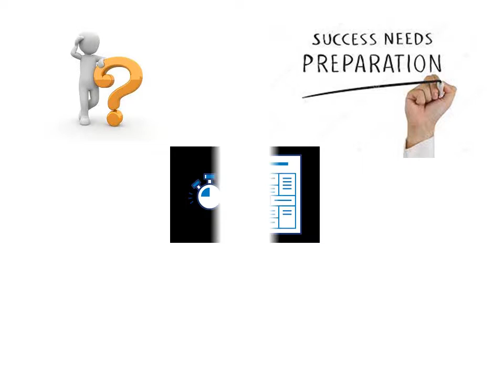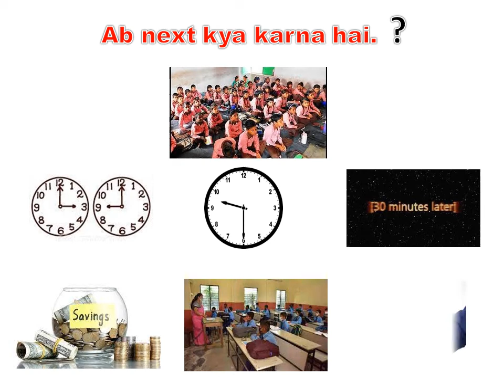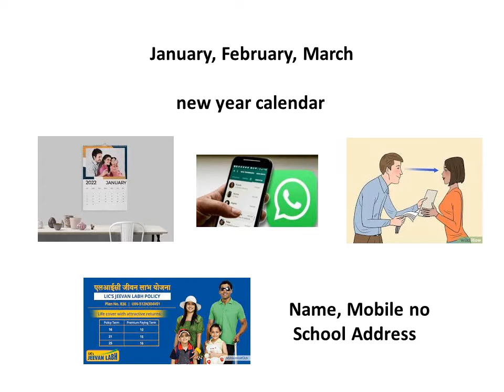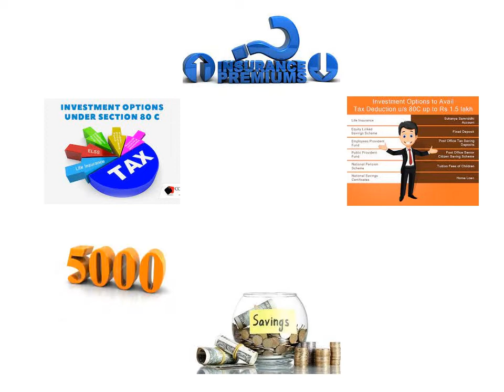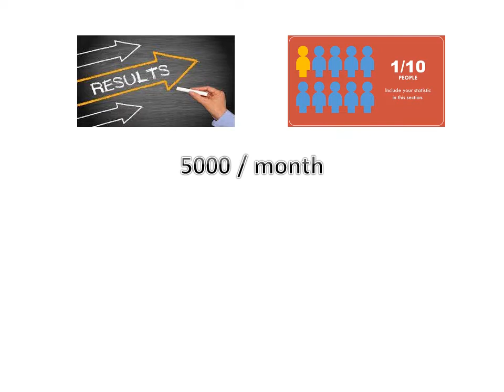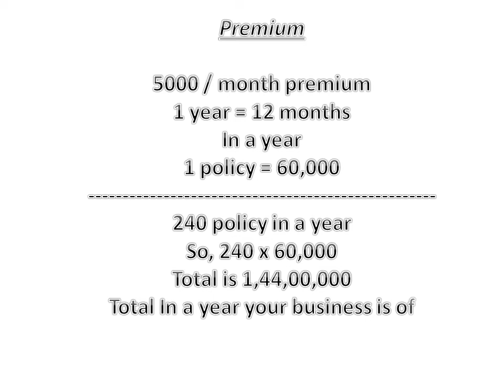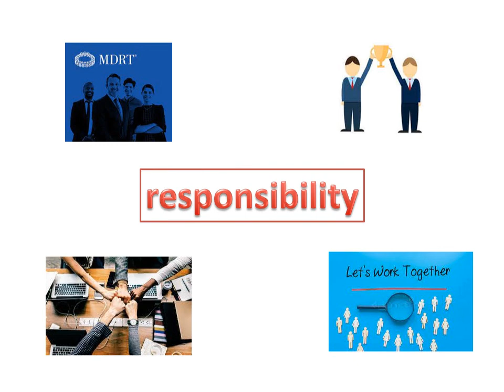MDRT सिर्फ एक आसान सी डेली एक्टिविटी से || MDRT WITH JUST ONE SIMPLE DAILY ACTIVITY || LIC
Hi
Today`s Video - MDRT  सिर्फ एक आसान सी डेली एक्टिविटी से || MDRT WITH JUST ONE SIMPLE DAILY ACTIVITY || LIC || MDRT

Apna Insurance Wala,Christmas MDRT 2022,MDRT In 1 Month,How to do MDRT in One Month,कैसे करें एक महीने में MDRT,How to become MDRT in Last One Month,What is the salary of MDRT in LIC? What is the criteria for MDRT in LIC?,How much MDRT earn in India?,How do you get MDRT target?,A simple formula for qualifying for MDRT every year,How can an LIC normal agent become an MDRT agent?,How do you qualify for MDRT?,What is MDRT?,What does it mean to be an MDRT member?